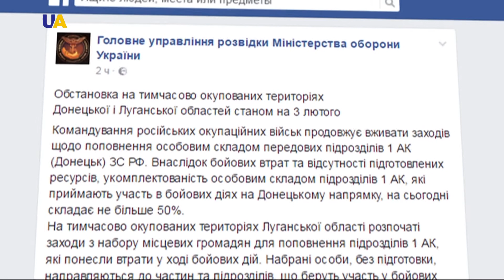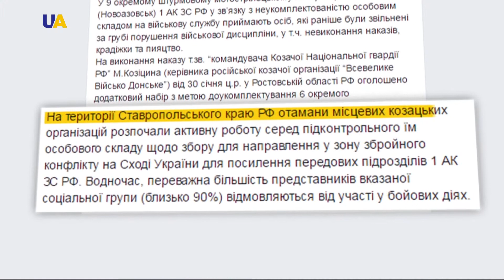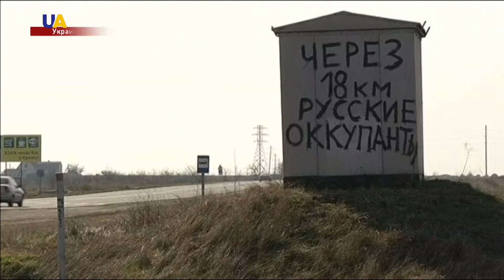Новости. 17:00 за 03 февраля 2017 года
Здравствуйте. Новости из Украины. В студии работает Сергей Петренко. И далее поговорим о  самом главном.

СИТУАЦИЯ ОБОСТРЯЕТСЯ
Сегодня утром обстановка на Донбассе обострилась. Двое наших защитников погибли, один - ранен.
ОБСТРЕЛ АВДЕЕВКИ
В результате обстрела Авдеевки в четверг погиб водитель аварийно-спасательного отряда и одна женщина.
ГАРАНТИИ НАРУШАЮТСЯ
На месте порыва линии электропередач в районе Авдеевки работает ремонтная бригада.
УГРОЗА КАТАСТРОФЫ
Наблюдатели ОБСЕ на этой неделе зафиксировали более 11 тысяч нарушений режима прекращения огня на Донбассе.
У БОЕВИКОВ - МОБИЛИЗАЦИЯ
Российское командование на Донбассе объявило мобилизацию.
РАССЛЕДОВАНИЕ BELLINGCAT
Боевики стреляют по Авдеевке из жилых кварталов Донецка.
АКЦИЯ В ПОРТУГАЛИИ
Акция против российской агрессии в Украине прошла в Португалии.
ПРОГНОЗ ДЛЯ УКРАИНЫ
У Украины есть только один вариант успешного будущего - интеграция с Европой.
РАБОТЫ ПО ДНОУГЛУБЛЕНИЮ
Украина планирует увеличить портовые мощности, чтобы привлечь дополнительные грузопотоки.

На этом мы заканчиваем выпуск.